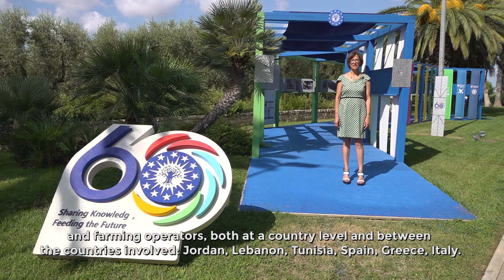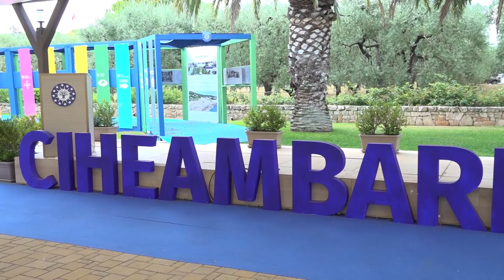Organic Pills- Interview: Fabio Silvestre - ORGANIC ECOSYSTEM PROYECT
In the framework of Work Package 4 of the project, CIHEAM Bari has acknowledged the already well-structured organic sector at a regional level, assisted by a wide array of professional consultants. Consequently, CIHEAM Bari has decided to produce 6 short videos entitled "Organic Pills" meant to serve as tutorials on different topics related to organic agriculture and be broadcast through institutional channels.

Interviews: Fabio Silvestre - Veterinary technician ARAP - Associazione Regionale Apicoltori Pugliesi